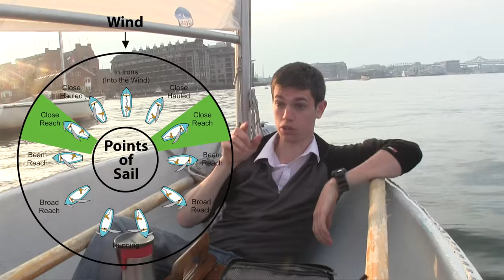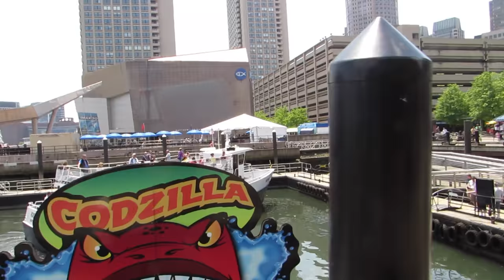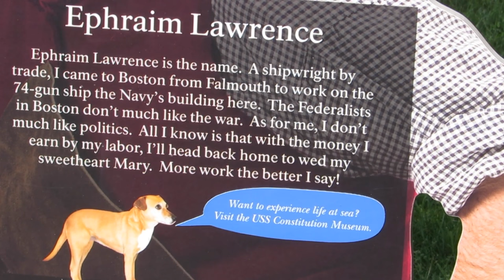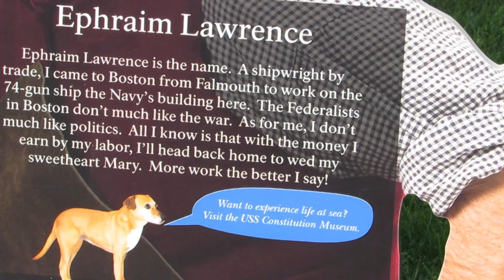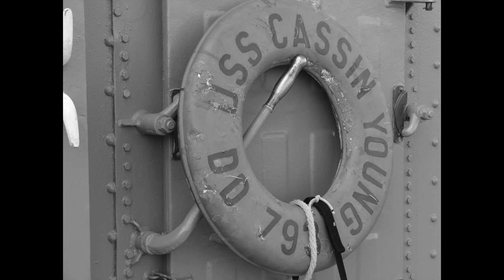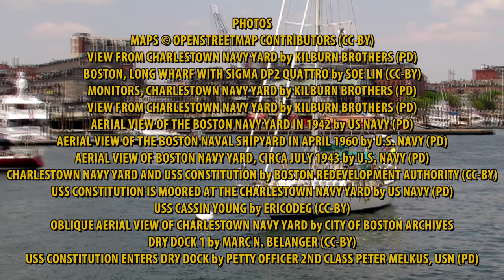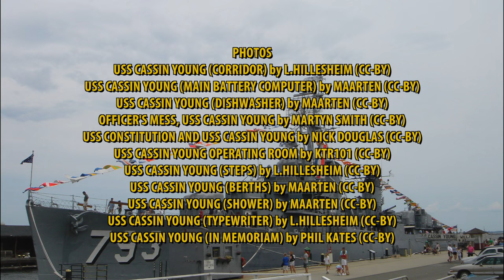The Navy Yard | #12 | DrakeParagon Season 3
What do the USS Constitution, the USS Cassin Young, and the Charlestown Navy Yard have in common? We're there! We're hopping a ferry from nearby Boston to check out one of the oldest Naval Ship Yards in the United States. Founded near the beginning of the 19th century this ship yard, now a part of the National Park Service, works to preserve Naval history for future generations. Join us as we tour a massive dry dock (room enough for 1000+ Paragons!) and take a peek into the history of the United States Navy.

For our $5+ patrons, we'll be uploading extras in the next couple of days so be sure to keep an eye out for those!

If you enjoyed this video, then please consider giving it a thumbs up, making a comment, or supporting this documentary

We appreciate the helping hand and thank you for sailing with us!